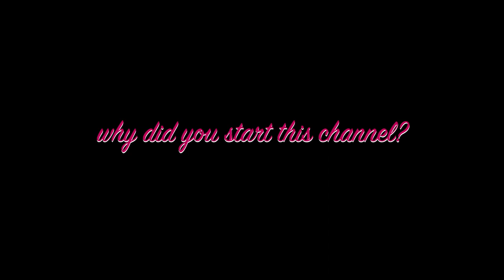Channel Introduction - Interested in this channel and more future let's play series?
Hi guys,
We've entered an age when a 3-minute long video also comes with a timeline. lol... efficient creatures we are.
00:13 Who is Jia?
00:26 Types of games?
00:55 LP vibe?
01:09 Coming up next?
01:39 Upload schedule?
02:06 Motivation of starting the channel?
2:27 What does "Jianimal" mean?
In this video, I'll tell you a bit about myself, types of games I play here, my let's play style and all that good stuff.
Thank you so much for stopping by. I hope this video can help you to decide whether you would like to stick around for more gaming content, mainly let's play series.

If you're intrigued, I do recommend trying a few most recent episodes instead of starting from the beginning . To be totally honest, the first few videos really sucked. Still learning how to suck less. I didn't know what to say at first so there was some dead air. Try the latest ones:D

Happy gaming and stay safe out there, gamers!